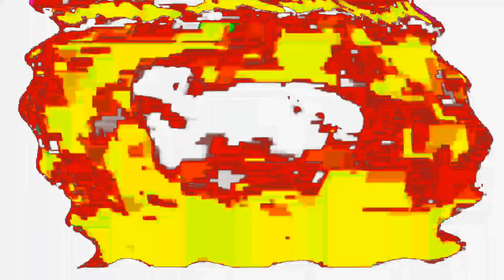Well Yea Csupo Effects Round 9 vs Everyone mp4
@TheEffectsFan1013 /AMHD is next.

1: Add Oppo Oppo
2: Add Videoup V2
3: Add Loudness 3.0
4: Add Pika Major
5. Add CoNfUsIoN
6: Add Pitch White
7: Add Mari Group Powers
8: Add C Major
9: Add CoNfUsIoN Again
10: Add Full Chord
11: Add I KILLED X
12: Add Helium Clearer